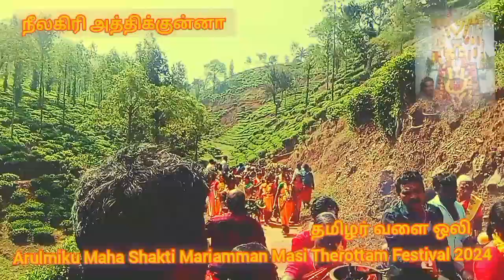athikunna mariyamman temple fastival 2024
nilgiris gudalur athikunna mariyammankovil festival #2024 அத்திக்குன்னா அருள்மிகு மகா சக்தி திருக்கோவில் மாசி மாதம் தேரோட்டம் விழா.